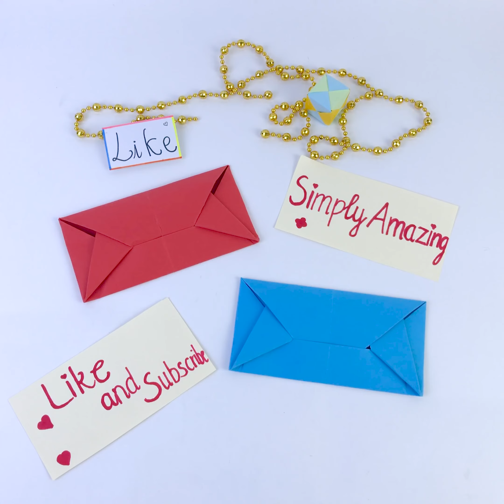How to make ENVELOPE Origami ENVELOPE Easy paper crafts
In this video, I am going to show you special Origami ENVELOPE making at home.

If you any queries or suggestions about the video instruction then write a comment for this. I will replay with the best solution.

. Music ♪♫ .